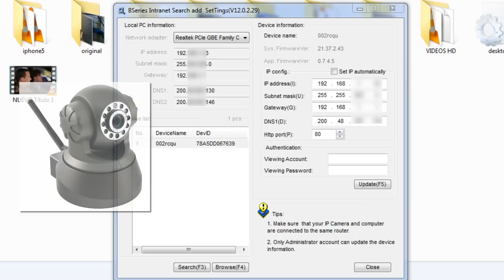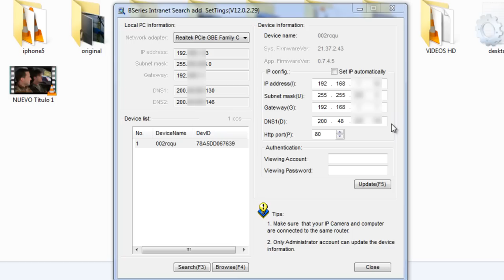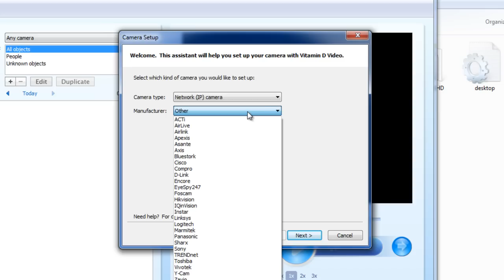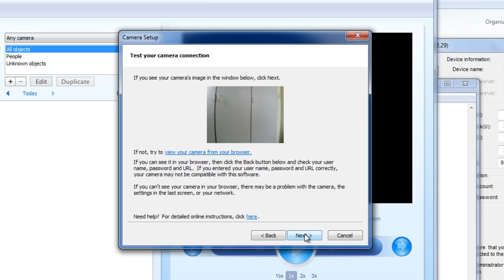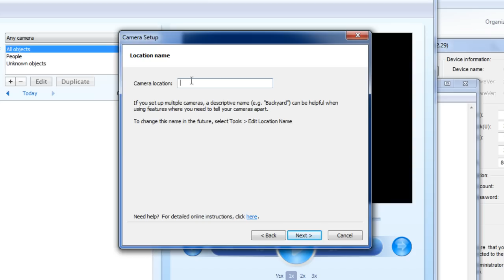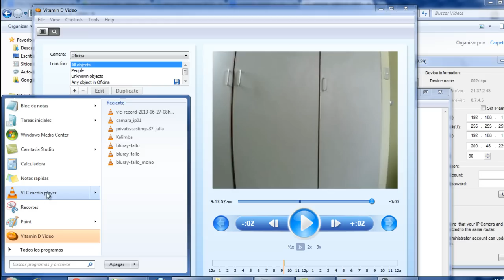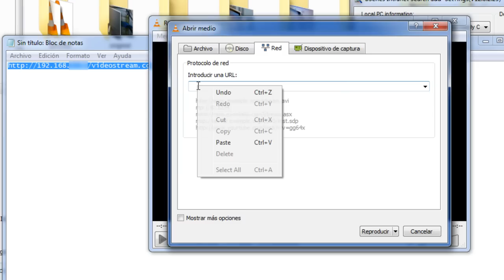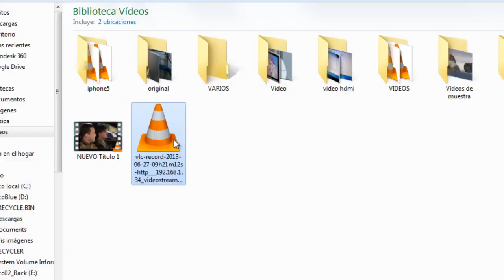Grabar video de Camara IP Wifi en Disco Duro de PC o Lan con detección de movimiento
Detalles, descargas, nuevos videos tutoriales, recomendaciones y más, abajo...

Este Tutorial es de como grabar el video de una Camara IP conectada por Wi-fi o cable de red, al disco de duro de la computadora con detección de movimiento o grabar directamente. Para esto podemos usar:
La mayoria de camaras tienen la misma forma de configurar. Saludos.
Camaras IP Wifi: WansView  LightInTheBox Foscam WansCam EasyN y otros

Tutoriales Web detallados de como configurar tu Camara IP Wifi:

Parte 1: Conectar a PC Computadora por la Red Lan con Router

Parte 2: Conectar a wifi inalambricamente a un Router Wireless

Parte 3: Configurar Alertas de Email y Detector de Movimiento

Parte4-1: Visualizar por Internet para celular movil o PC

Parte 5:  Para Grabar video de Camara IP Wifi en Disco Duro de PC o Lan con detección de movimiento